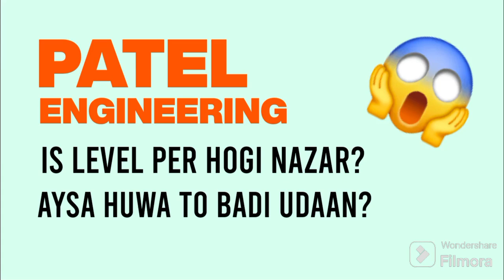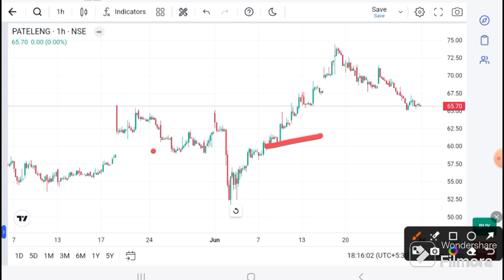Patel engineering news today | Patel engineering latest news | Patel engineering Analysis